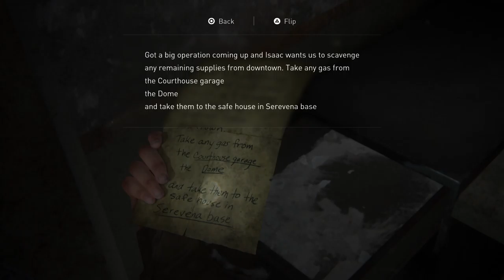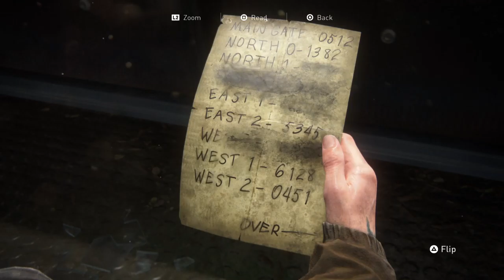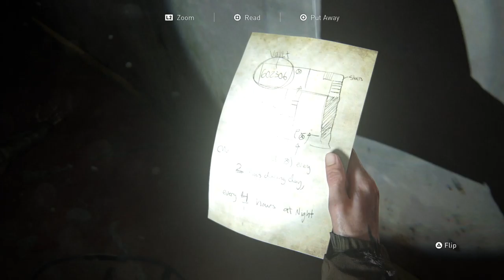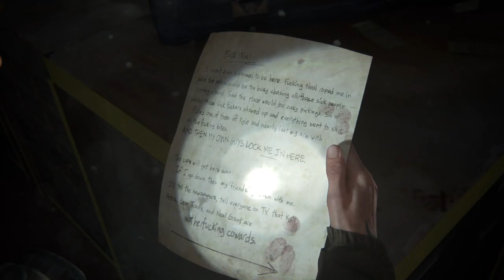The Last of Us - Part II : Episode 4